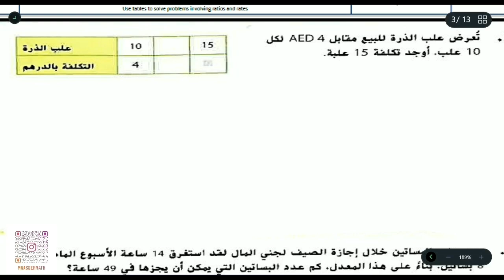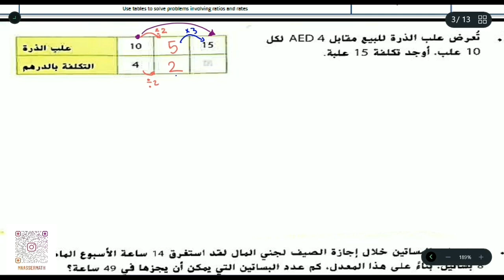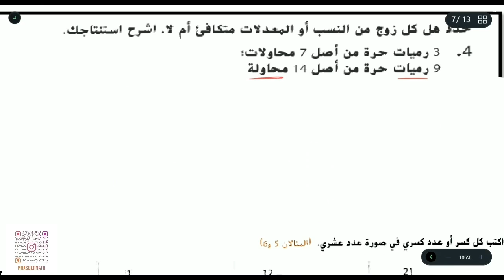حل هيكل الرياضيات الصف السادس عام فصل اول Math Grade 6 Coverage Question